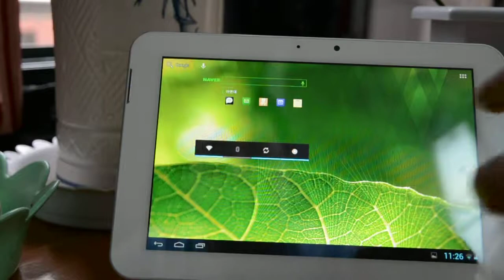gboard8.9 - 화면 넘김 테스트 #2